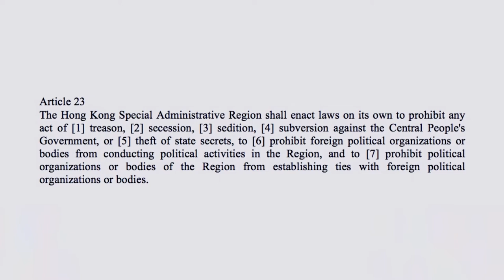Hong Kong Explained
Hong Kong - The story so far.

Artwork: Unsplash - Joseph Chan (@yulokchan)
Production: Nial Fernandes (@mtepodcast)